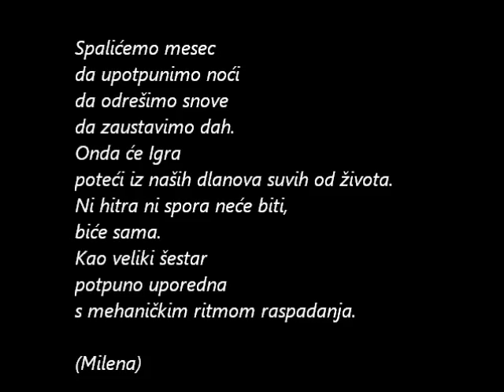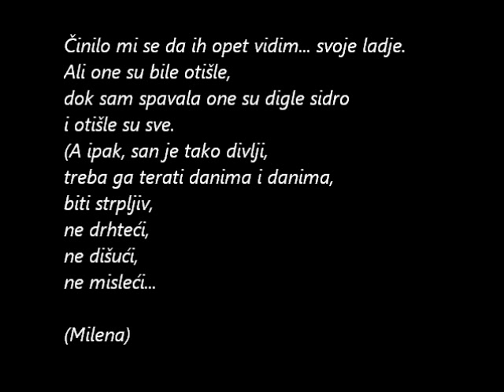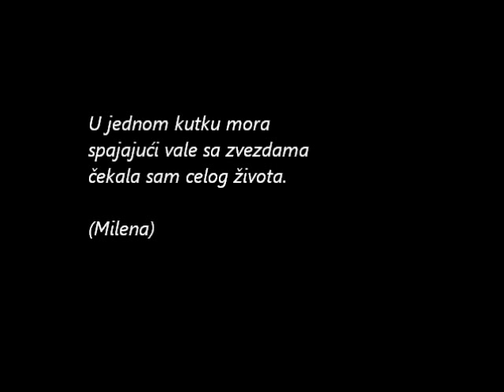Milena Pavlovic Barilli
Milena Pavlović Barilli
5. novembar 1909. Požarevac - 6. mart 1945. Njujork